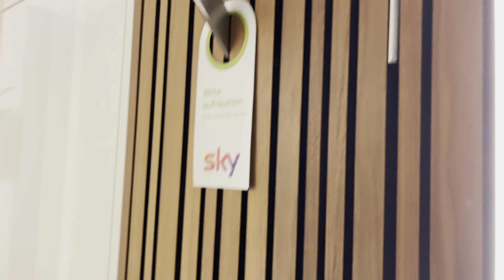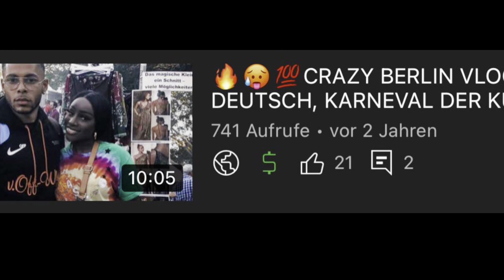Berlin Vlog ⚠️ ALL IN ONE😭 *808, Knossi im Bricks getroffen, Haubentaucher, Rüyam, Studio etc*